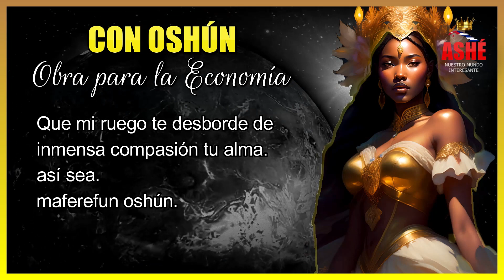Oshun rompe mala situacion economica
nadie derrumba a quien oshún levanta.
en el día de hoy lo que nos ocupa es un sencillo trabajo para atraer la buena suerte si crees que la has perdido por alguna razón, y que la recuperaremos con la ayuda de la orisha de la fortuna oshún.